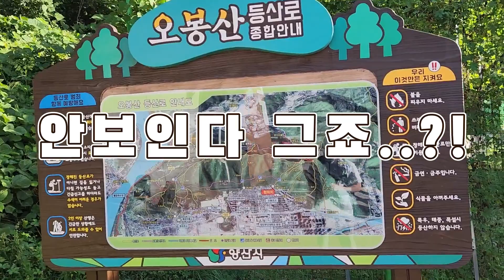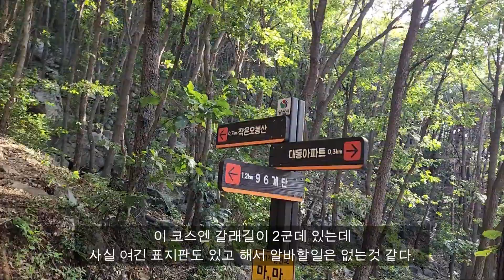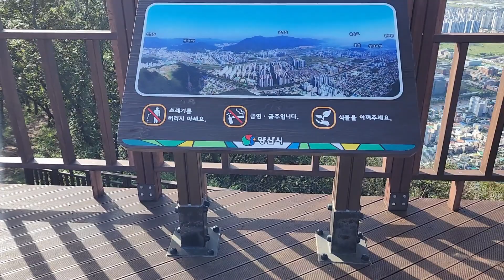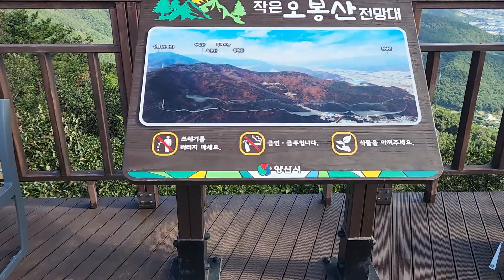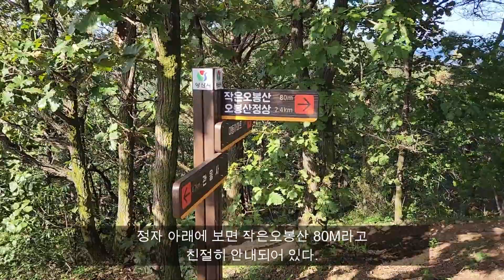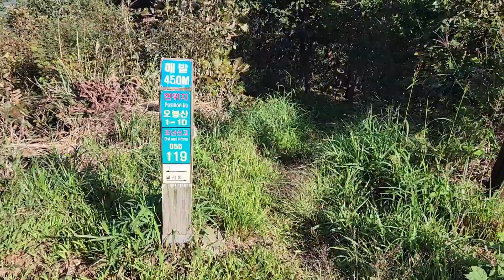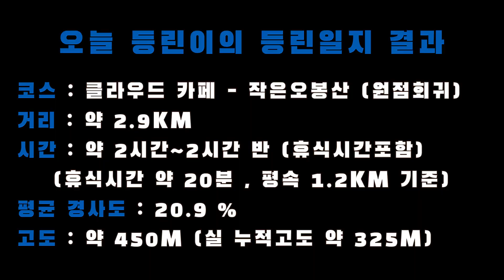누구나 느낄수 있다!! 갓성비 산! 작은오봉산 따라가기!!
2023년 9월 24일

00:00 인트로 주차장 설명
00:32 등산로 입구, 시설물 소개
01:32 등산로
01:43 체력단련장 안내, 미대장 인사
02:18 작은오봉산 소개
02:36 등산로
02:56 고지표지판 안내 , 첫번째 갈림길 안내
03:20 등산로
03:32 정상까지 시간, 미대장/남사원 쁘이
03:46 등산로
04:30 두번째 갈림길 안내
05:00 등산로
05:52 남사원의 셀카놀이
06:29 등산로
07:00 정자, 전망대 뷰
08:23 에피소드
10:28 정상가는길 뷰 소개
11:27 마무리 인사, 작은오봉산 리뷰